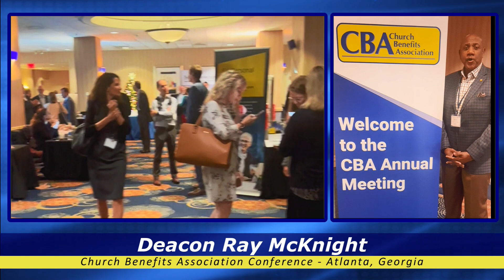COGBF - The Vision is Unfolding Get on Board